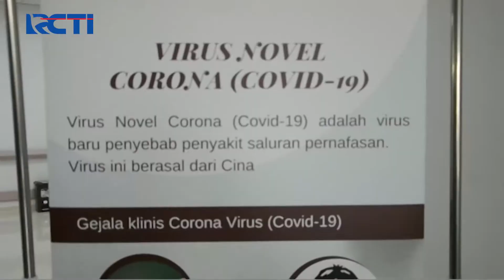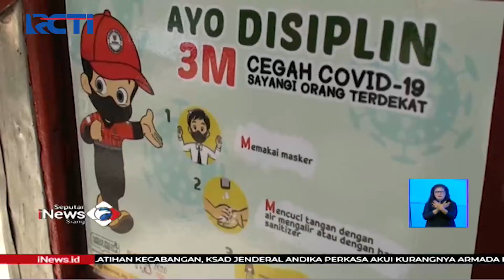Kasus COVID-19 Meningkat, Kota Bandung Rawan Zona Merah - SIS 27/11